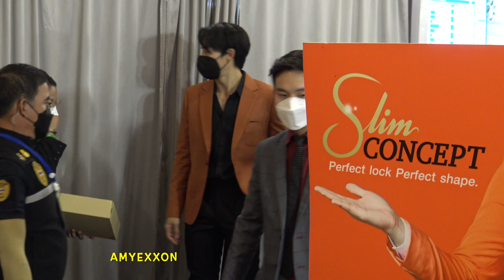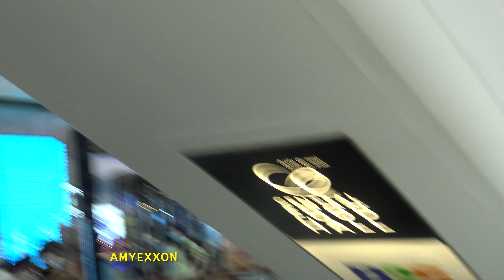Mark Prin at Event: Slim Concept 28Nov21 (Part 3/3) | AmyExxon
หมาก ปริญ
ช่วงท้ายงาน และบรรยากาศหลังเสร็จงาน ก่อนกลับ
Event: Slim Concept Thailand
@ Central ลาดพร้าว
28 Nov 2021

ขออภัยหากภาพสั่นไหว เพราะต้องคอยยกกล้องหนี พนักงานที่เดินตัดผ่านด้านในค่ะ
ขอขอบคุณ น้องนาเดีย มือคลิปตลอดงานนี้ด้วยค่ะ

(Part 3/3)